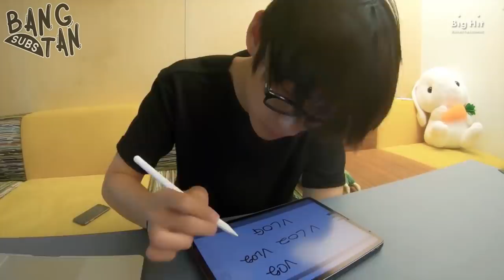[ENG] 191009 [VLOG] V - Sleepy V’s Exciting Vacation 🐯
Filming: V, Friend 1
Captions: V
Subtitles: Bangtan Subs
Special Appearance: Tannie, Park Seojun-nim, Choi Woosik-nim, Peakboy-nim